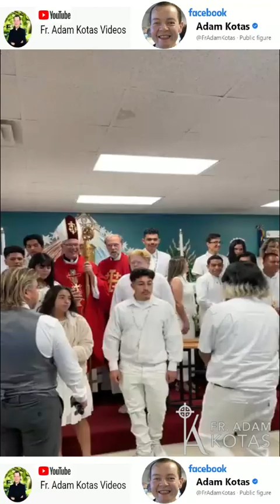Padre Adam Kotas 🔔 🙌✝️🙌 Santa Misa de confirmación 🙌✝️🙌